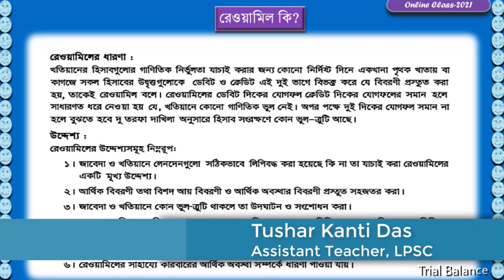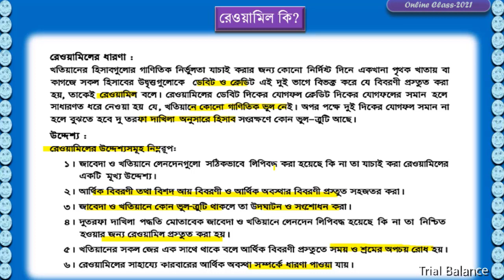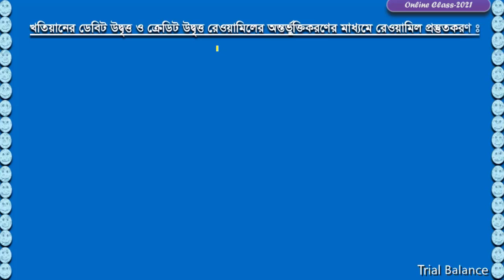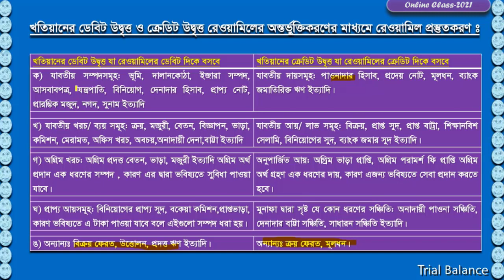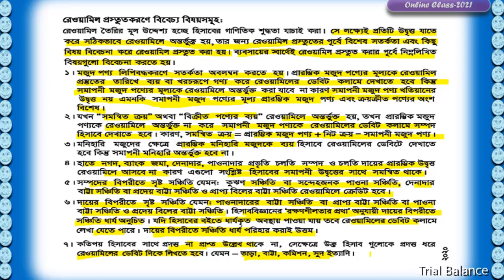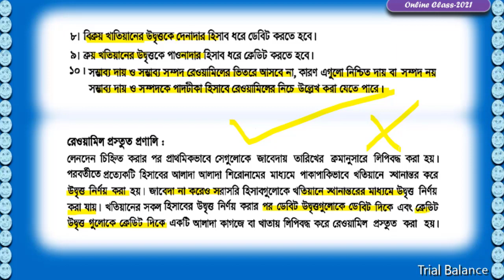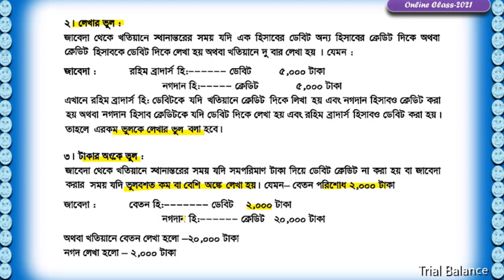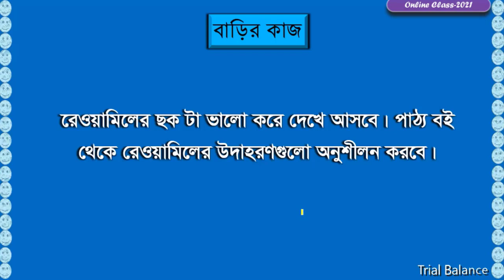Class IX accounting trial balance (01)2021